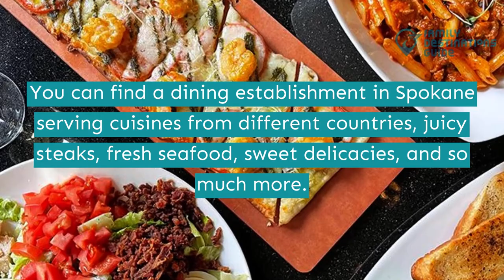15 Best Restaurants in Spokane, WA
Spokane welcomes everyone to explore its attractions plus its diverse dining establishments to realize your dream food adventure with your best buddies when in Washington.

Maximize your stay in the city by trying all the local and world-class food treats. Check out cafes, bakeries, fine dining spots, steakhouses, and the like, to suit your daily cravings.

Want a stress-free food tour? Discover the best restaurants in Spokane by watching this video.